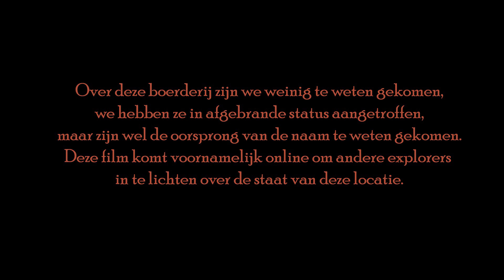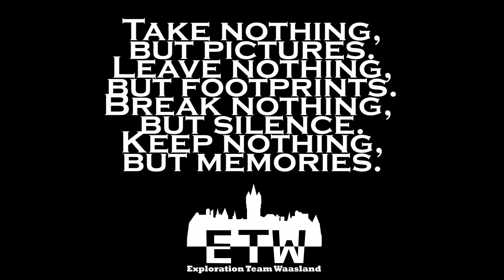Farm Johnny Walker - Afgebrande boerderij vol whisky flessen.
! Subtitles available !
( ook Nederlandse ondertitels )
Bezocht op zondag 11 maart 2018.

Nederlands:

Hoi kijkers, in deze aflevering zijn we op bezoek bij een afgebrande boerderij, veel was er niet te zien, maar deze film is voornamelijk bedoeld om andere urbex'ers te informeren. Geniet ervan!

English:

Hi viewers, in this episode we are visiting a burned-down farm, there was not much to see, but this film is mainly intended to inform other urbex people. Enjoy it!

Francais:

Salut les téléspectateurs, dans cet épisode nous visitons une ferme incendiée, il n'y avait pas grand-chose à voir, mais ce film est principalement destiné à informer les autres gens de l'urbex. Profitez-en!

Deutsch:

Hallo Zuschauer, in dieser Episode besuchen wir eine niedergebrannte Farm, es gab nicht viel zu sehen, aber dieser Film soll hauptsächlich andere Urbex-Leute informieren. Genieße es!

Portugues:

Oi espectadores, neste episódio, estamos visitando uma fazenda incendiada, não havia muito a ver, mas este filme é principalmente destinado a informar outras pessoas urbex. Aproveite!